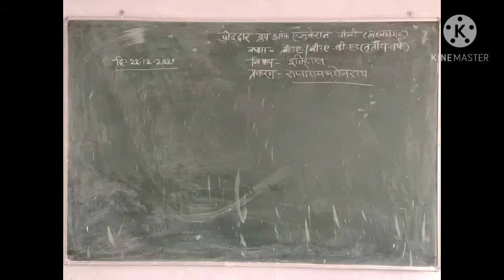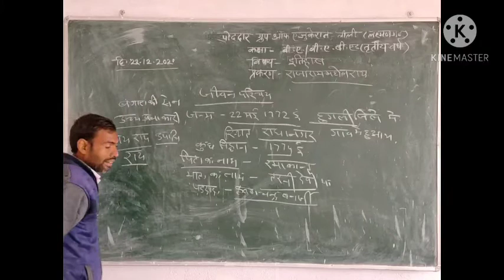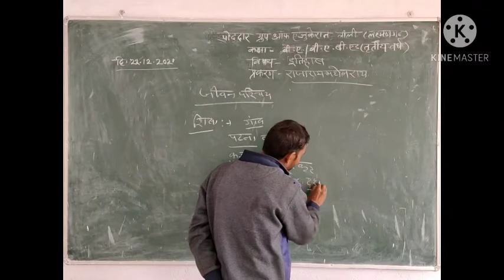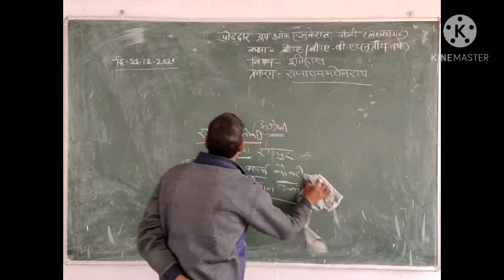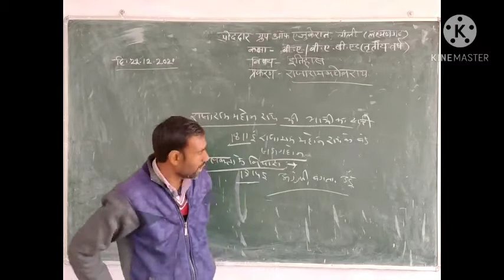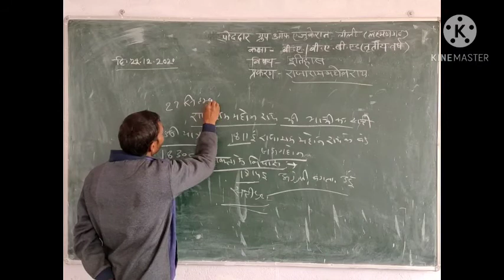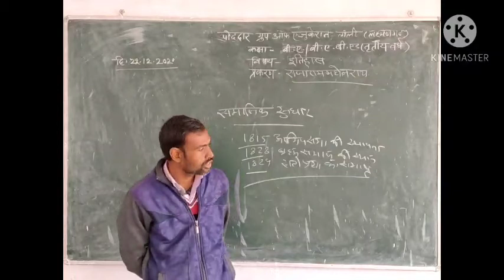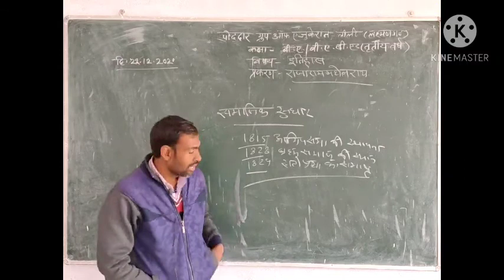राजा राममोहन राय B.A.lllyear(इतिहास)